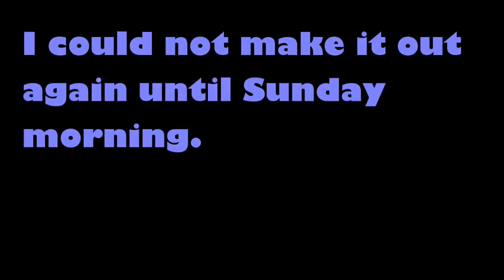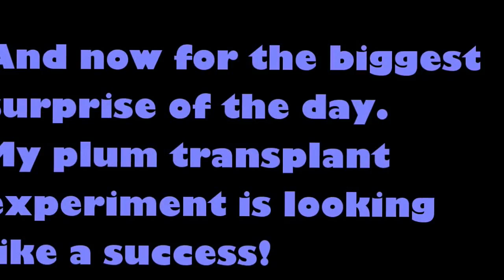Hugelkultur part 15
The war on slugs is escalated. I seed pumpkins, peanuts, sunflower, and Mediterranean yellow lupine for its deep root system. What is more, my experiment is an early success.